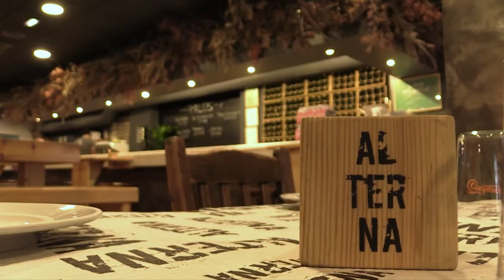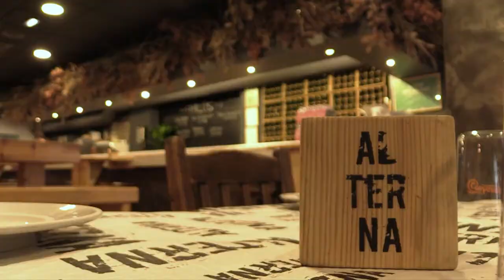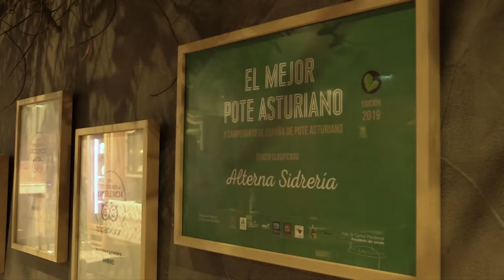Volcán en Palma, ciencia y más en el MAGAZINE Y... 23/09/2021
Esta noche estamos con:
- José Antonio Sáenz de Santamaría (01:55), geólogo, para hablarnos del volcán de La Palma.
- Itziar Ahedo (20:57), responsable de divulgación científica de la Universidad de Oviedo, para hablarnos de la jornada de ciencia que alberga el viernes el edificio histórico de la institución universitaria.
- Enol Prada (34:07), joven asturiano presente en la concentración contra Eta y sus simpatizantes celebrada el pasado fin de semana en Mondragón.
- Carlos Pedrouzo (45:19), gerente de la sidrería Alterna, para hablarnos de este local hostelero ubicado en el barrio de Teatinos en Oviedo.